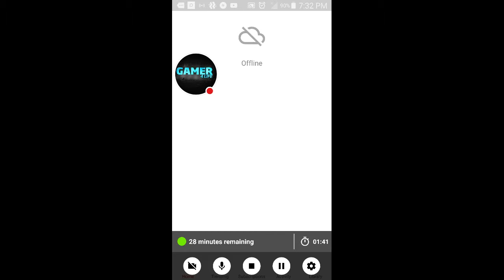Shout outs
Watch me play Magic - CoC S1 (9.105 R1)!